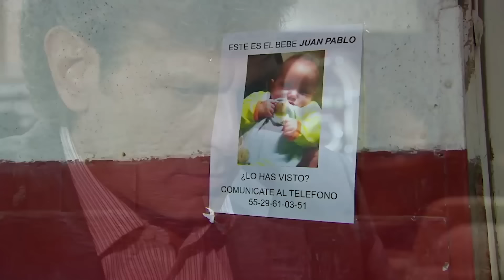Triunfo del amor 1/4: Bernarda quiere convertir a su bisnieto al sacerdocio | C-118 | tlnovelas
Disfruta de los capítulos completos AQUÍ!
Bernarda quiere que el pequeño Juan Pablo sea sacerdote para salvarla de sus pecados y sea liberada de las llamas del infierno.

En su juventud, Victoria trabajó como sirvienta de Bernarda, una fanática religiosa cuyo hijo Juan Pablo estudiaba para ser sacerdote. Juan Pablo conoció a Victoria, se enamoraron y una noche se entregaron a su amor.